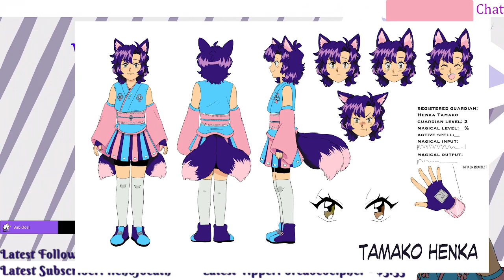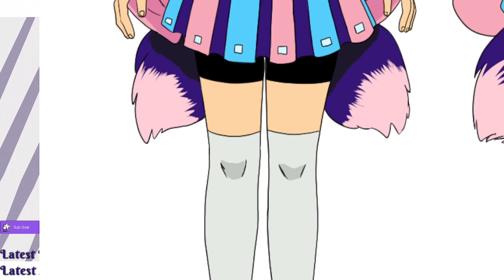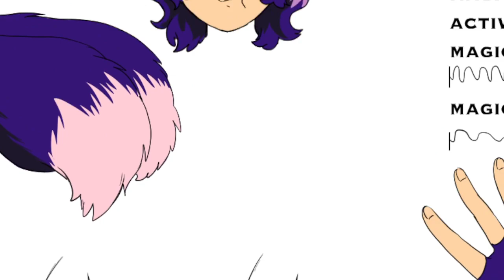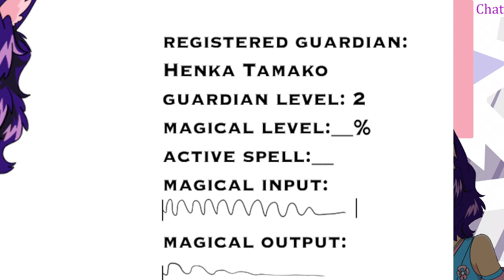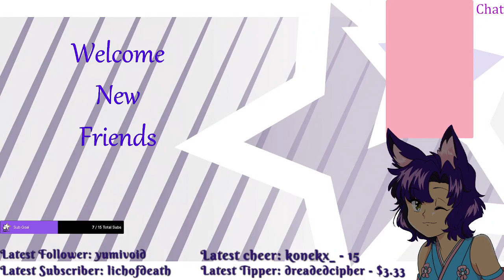Hey!! Don't talk with your mouth full! "P-Poyo?!?"